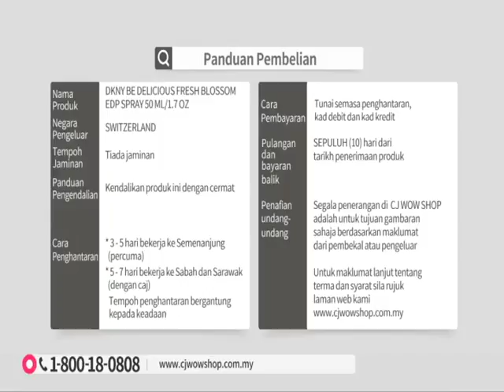DKNY BE DELICIOUS FREASH BLOSSOM EDP Spray 50ml/1.7oz